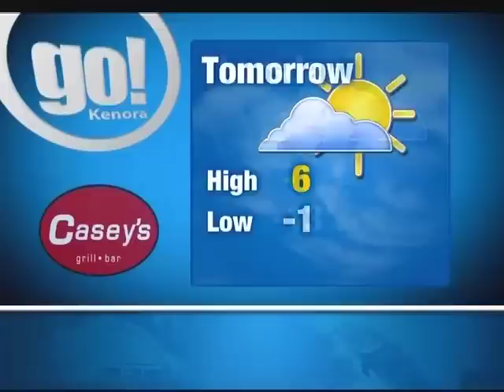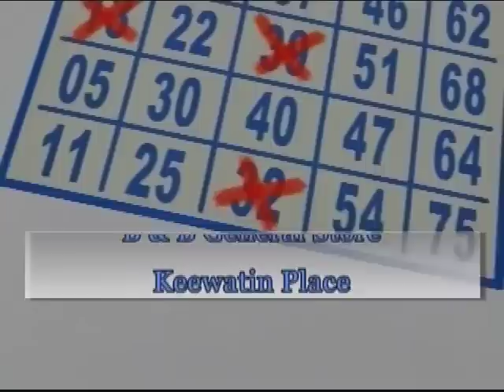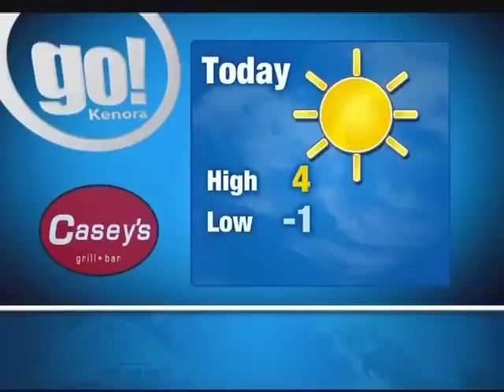go! Nov 1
Jack Dawson joins Chris Jones at the table today... as well Mayor Dave Canfield stops by and mmmmm Jody Peloquin stops by with some Holiday treats!